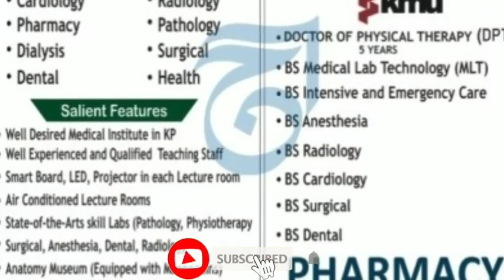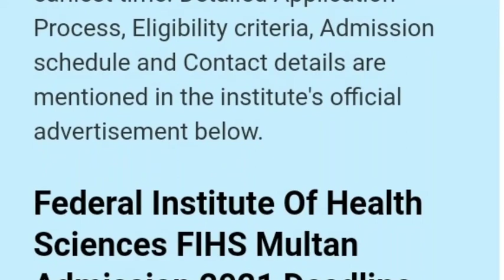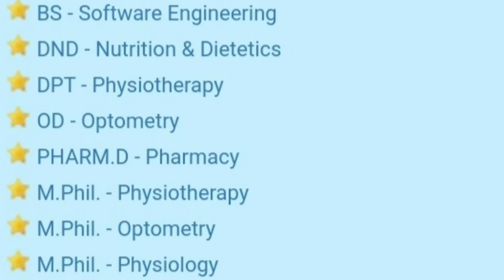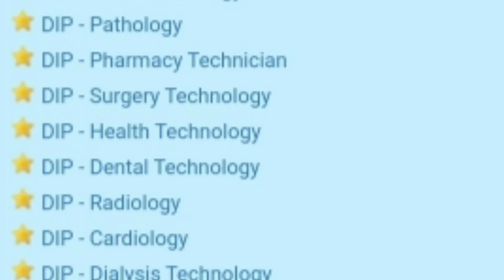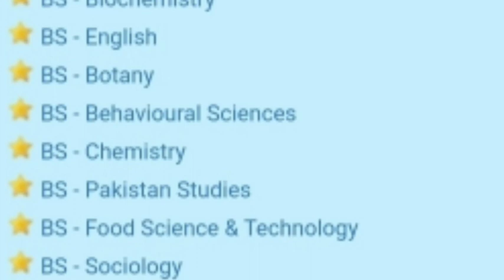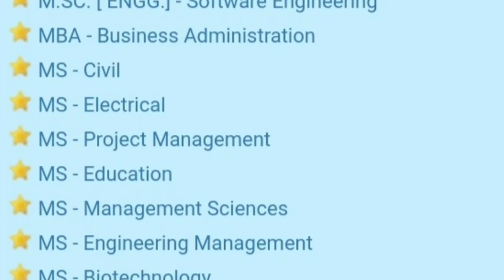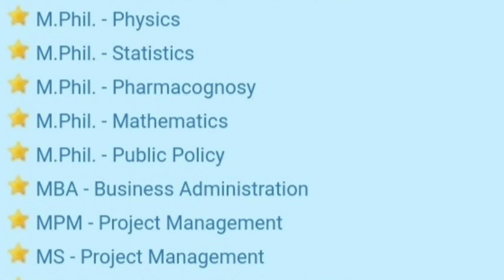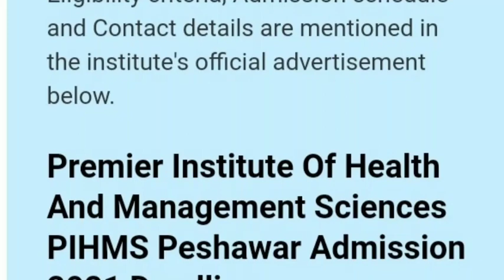MLT & Anesthesia admission in Pakistan spring 2021 ||AHS Admission Open in Top Medical Institutes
in this video i am going to tell you about Anesthesia and MLT Admissions Open in Top Universities in Pakistan 2021 by Students News
 Following are links of Top Medical institutes

Admission open in Universities / Colleges in BS Anesthesia Technology

Hallmark College Of Pharmacy, Peshawar, HCP admission
website not available

Shaheed Zulfiqar Ali Bhutto Medical University, Pims, Islamabad, SZABMU admission

Asian Institute Of Medical & Management Sciences, Peshawar, AIMMS admission

Hefa Foundation, Peshawar, HF admission

Prime Institute Of Health & Management Sciences, Mardan, PIHMS admission

Other medical institues with their last date
Akhtar Saeed Medical And Dental College, Lahore, AMDC admission Bachelor in Medical Laboratory Technology 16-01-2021
Dr. IHSANULLAH KHAN MEDICAL INSTITUTE Dr. Ihsanullah Khan Medical Institute, Charsadda, DIKMI admission Bachelor in Medical Laboratory Technology 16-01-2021
FEDERAL INSTITUTE OF HEALTH SCIENCES Federal Institute Of Health Sciences, Multan, FIHS admission Bachelor in Medical Laboratory Technology 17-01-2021
FEDERAL INSTITUTE OF HEALTH SCIENCES Federal Institute Of Health Sciences, Lahore, FIHS admission Bachelor in Medical Laboratory Technology 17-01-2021
SUTLEJ COLLEGE OF ALLIED HEALTH SCIENCES Sutlej College Of Allied Health Sciences, Bahawal Pur, SCAHS admission Bachelor in Medical Laboratory Technology 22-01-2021
LIAQUAT UNIVERSITY OF MEDICAL AND HEALTH SCIENCES Liaquat University Of Medical And Health Sciences, Jamshoro, LUMHS admission Bachelor in Medical Laboratory Technology 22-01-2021
THE UNIVERSITY OF FAISALABAD The University Of Faisalabad, Faisalabad, TUF admission Bachelor in Medical Laboratory Technology 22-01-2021
RAWALPINDI MEDICAL COLLEGE / GENERAL HOSPITAL Rawalpindi Medical College / General Hospital, Rawalpindi, RMC admission Bachelor in Medical Laboratory Technology 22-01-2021
GHAZALI INSTITUTE OF MEDICAL SCIENCES Ghazali Institute Of Medical Sciences, Peshawar, GIMS admission Bachelor in Medical Laboratory Technology 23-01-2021
MEHBOOB MEDICAL INSTITUTE Mehboob Medical Institute, Peshawar, MMI admission Bachelor in Medical Laboratory Technology 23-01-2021
PUNJAB INSTITUTE OF CARDIALOGY Punjab Institute Of Cardialogy, Lahore, admission Bachelor in Medical Laboratory Technology 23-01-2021
PAKISTAN INSTITUTE OF MEDICAL AND MANAGEMENT SCIENCSE Pakistan Institute Of Medical And Management Sciencse, Peshawar, PIMMS admission Bachelor in Medical Laboratory Technology 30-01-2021
MINHAJ UNIVERSITY Minhaj University, Lahore, MUL admission Bachelor in Medical Laboratory Technology 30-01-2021
ABASYN UNIVERSITY Abasyn University, Peshawar, AU admission Bachelor in Medical Laboratory Technology 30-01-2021
RIPHAH INTERNATIONAL UNIVERSITY LAHORE Riphah International University Lahore, Lahore, RIU admission Bachelor in Medical Laboratory Technology 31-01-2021
RIPHAH INTERNATIONAL UNIVERSITY, FAISALABAD CAMPUS Riphah International University, Faisalabad Campus, Faisalabad, RIPHAH admission Bachelor in Medical Laboratory Technology 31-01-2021
RIPHAH INTERNATIONAL UNIVERSITY Riphah International University, Islamabad, RIU admission Bachelor in Medical Laboratory Technology 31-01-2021
ABBOTTABAD UNIVERSITY OF SCIENCE AND TECHNOLOGY Abbottabad University Of Science And Technology, Abbottabad, AUST admission Bachelor in Medical Laboratory Technology 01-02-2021
NATIONAL INSTITUTE OF HEALTH AND MANAGEMENT SCIENCES National Institute Of Health And Management Sciences, Peshawar, NIHMS admission Bachelor in Medical Laboratory Technology 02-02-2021
PREMIER INSTITUTE OF HEALTH AND MANAGEMENT SCIENCES Premier Institute Of Health And Management Sciences, Peshawar, PIHMS admission Bachelor in Medical Laboratory Technology 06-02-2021